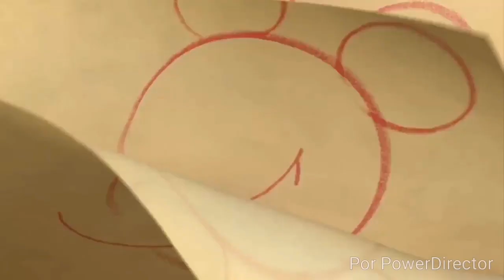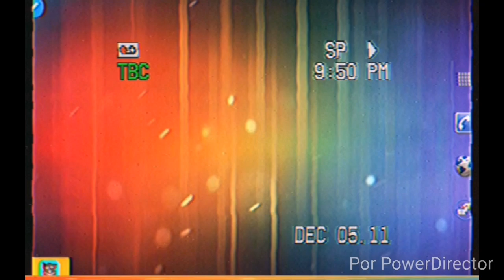Walt Disney Pictures WDAS Paramount Pictures Nickelodeon Movies Lionsgate 2011 VHS